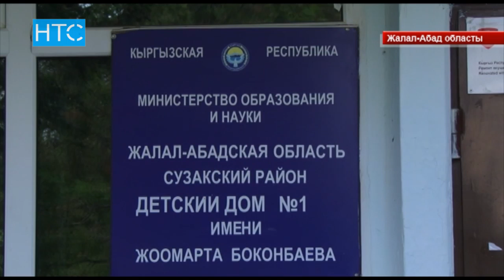Кыргызстандагы эң байыркы мектеп / 28.06.17 / НТС